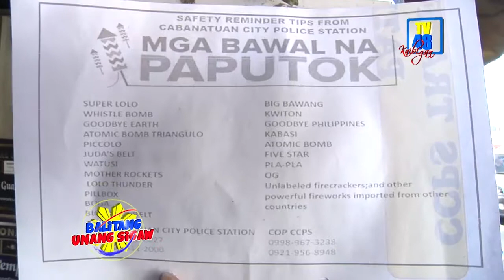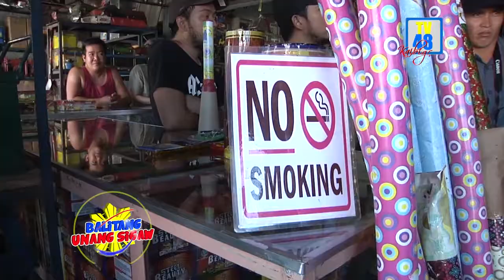NEPPO, nag-inspeksyon sa mga tindahan ng paputok bago ang bagong taon